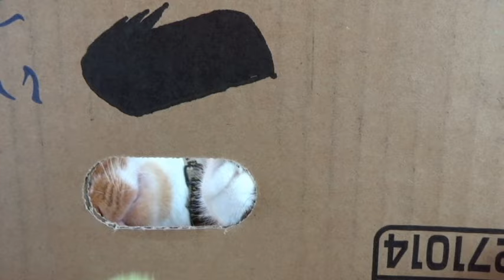猫さんは嘘つきなのか確認してみます【侵入した野良仔猫】～家猫修行中～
息を吐くように

BGM素材⇒DOVA-SYNDROME  カンコロコン by もっぴーさうんど